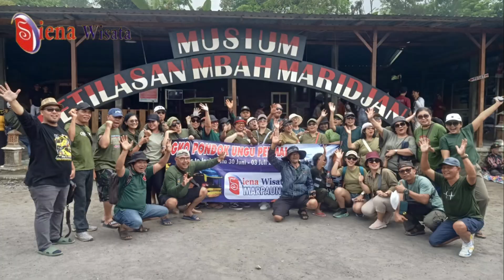GKO PONDOK UNGU PERMAI BEKASI, PETUALANGAN SERU DI YOGYAKARTA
Info Reservasi